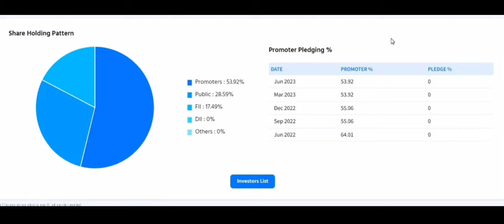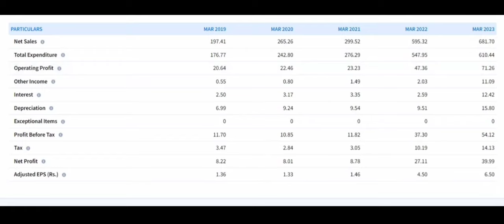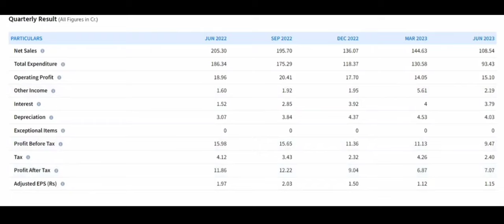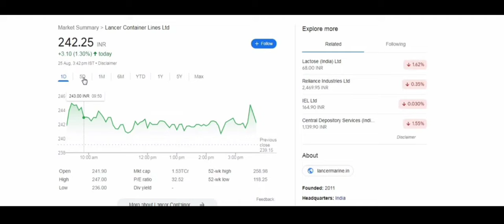Lancer Containers Lines ltd share latest news | Future of Indi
In this video you will know about lancer Containers share latest news and updates .

Hash Tags -

Please Note:-